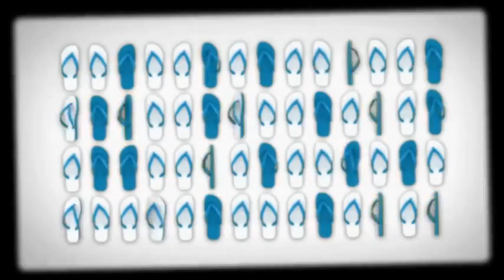Havaianas - A Grande Virada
Para comemorar os 50 anos da marca, a AlmapBBDO criou esse vídeo contando um pouco da história de como as simples sandálias de borracha se tornaram ícones de moda e sucesso no mundo todo.